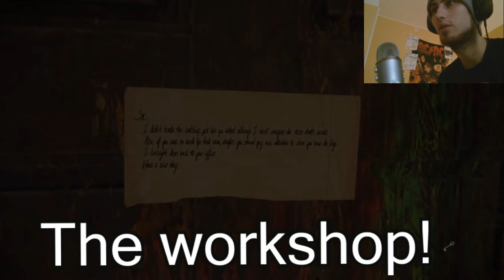SCARIEST GAME EVER! - Layers Of Fear #1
Wanna See Me Live? I Stream Everyday!

Paper planes - virtual riot
Elevator music